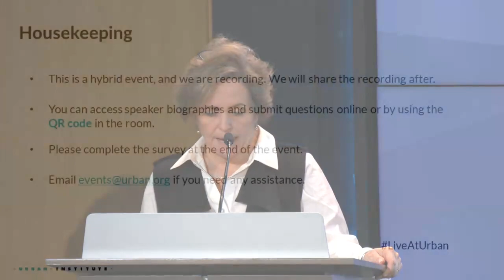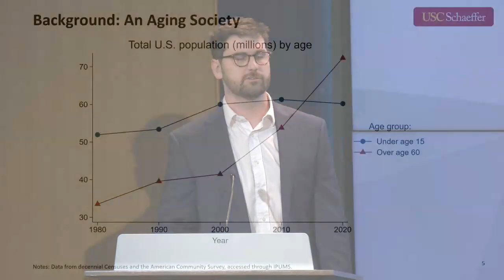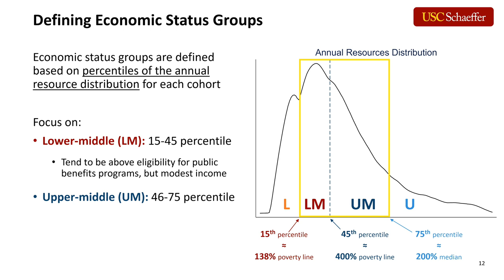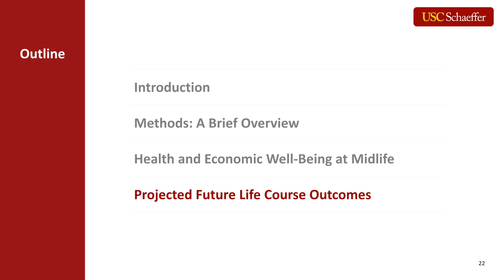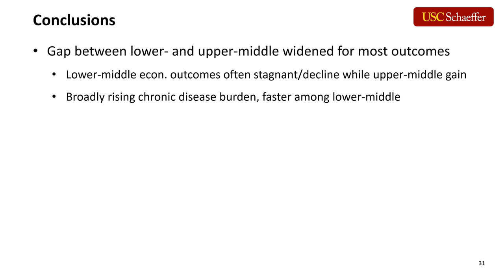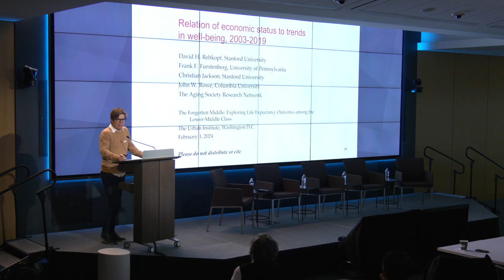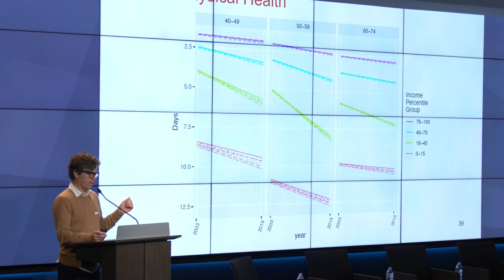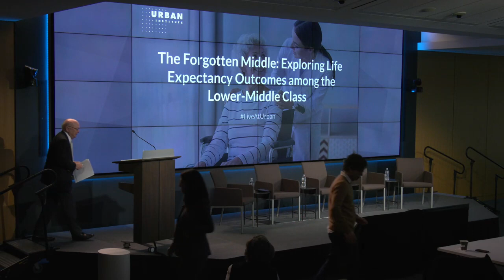The Forgotten Middle: Exploring Life Expectancy Outcomes among the Lower-Middle Class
Life expectancy in the US is shorter than in all other high-income countries. And within the US, Americans in the lower-middle class are projected to live shorter lives with greater health and economic challenges compared with upper-middle class Americans, according to new research from experts at Columbia University and the USC Schaeffer Center for Health Policy and Economics. In fact, Americans between the 15th and 45th economic percentiles nearing retirement age are no better off today than similar Americans in 1994. The increasing homeownership gap, stagnant wages, low health insurance rates, and increased health challenges likely drive this widening class disparity.

The Urban Institute invites you to a presentation and panel discussion identifying the causes and potential policy solutions to curb this trend.